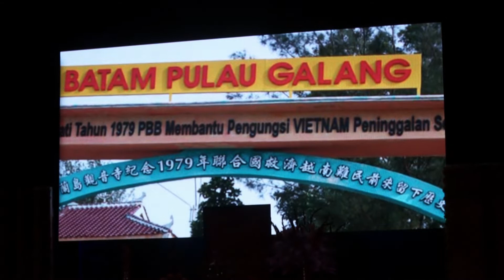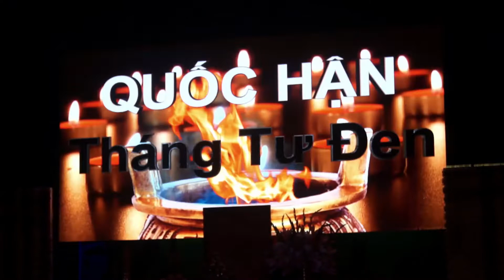Phóng sự 30 4 19 P2